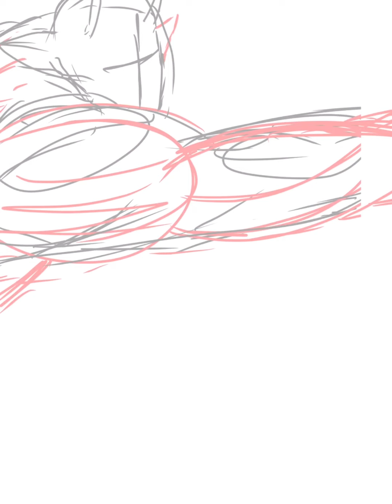Gohan & Piccolo vs Cell Max - Dragon Ball Super SuperHero Art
Gohan Beast & Orange Piccolo vs Cell Max - Dragon Ball Super SuperHero Art.